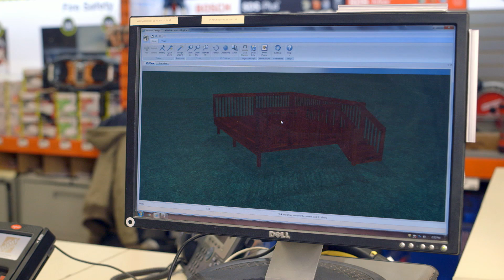CONSTRUCTION D’UNE TERRASSE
Construire une terrasse est un excellent moyen d’agrandir votre espace habitable et d’accroître la valeur de votre maison. Notre guide d’instructions détaillées vous explique comment y arriver. Pour en apprendre davantage